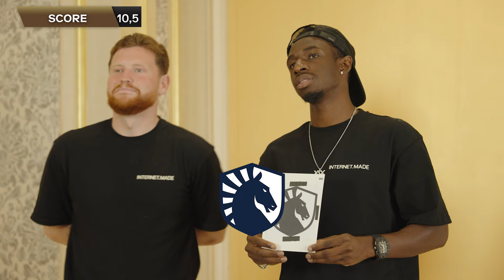Guessing Games ft. Sidemen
The Sidemen put their minds together to test their knowledge of the biggest esports tournament in history, the EsportsWorldCup

The Esports World Cup is here with a life-changing $60,000,000+ prize pool - the largest in the world! Who will be crowned the champion? Don't miss the excitement and fierce competition.